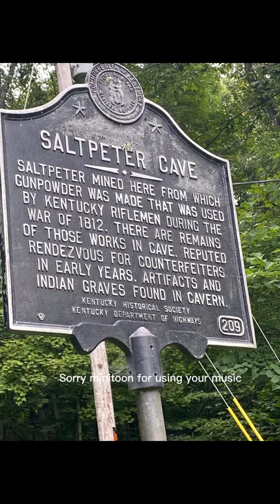Salt Peter Cave carter cave state resort park EPIC CAVE photos